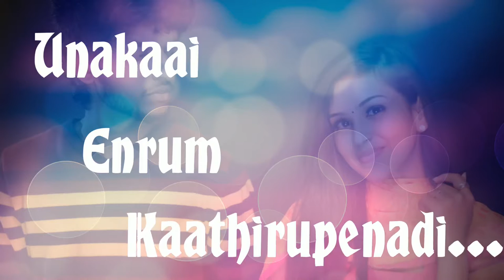Single Tea Song Teaser (2016)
Single Tea Tamil Short Film Teaser. Directed By Dhamo Naagapooshnam, Music: Edwinran Lawrence